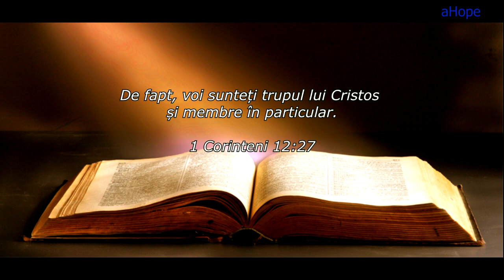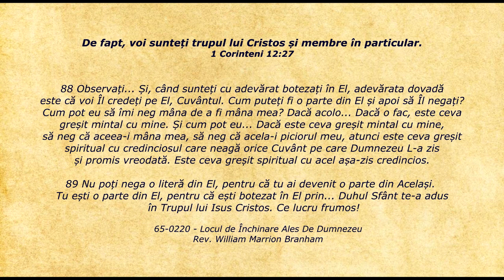Lifeline - Citatul zilei 09.07.2019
1 Corinteni 12:27 - De fapt, voi sunteți trupul lui Cristos și membre în particular.

88 Observați... Și, când sunteți cu adevărat botezați în El, adevărata dovadă este că voi Îl credeți pe El, Cuvântul.

Cum puteți fi o parte din El și apoi să Îl negați? Cum pot eu să îmi neg mâna de a fi mâna mea? Dacă acolo... Dacă o fac, este ceva greșit mintal cu mine. Și cum pot eu... Dacă este ceva greșit mintal cu mine, să neg că aceea-i mâna mea, să neg că acela-i piciorul meu, atunci este ceva greșit spiritual cu credinciosul care neagă orice Cuvânt pe care Dumnezeu L-a zis și promis vreodată. Este ceva greșit spiritual cu acel așa-zis credincios.

89 Nu poți nega o literă din El, pentru că tu ai devenit o parte din Același. Tu ești o parte din El, pentru că ești botezat în El prin... Duhul Sfânt te-a adus în Trupul lui Isus Cristos. Ce lucru frumos!

    65-0220 - Locul de Închinare Ales De Dumnezeu